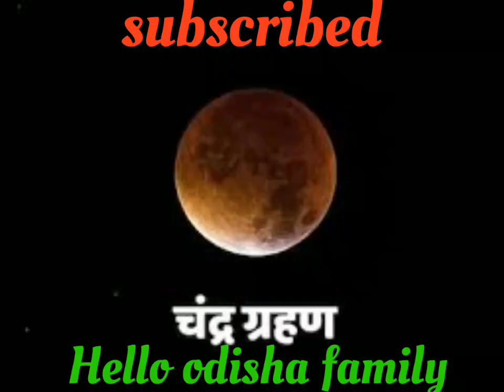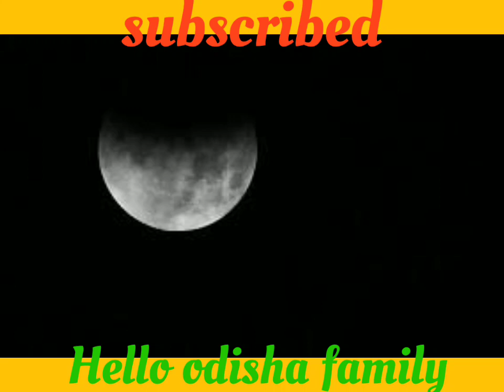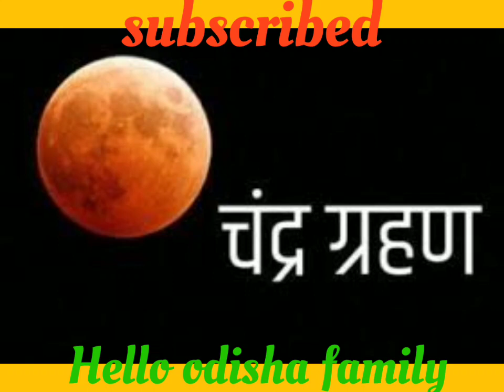5 ଜୁଲାଇ ଚନ୍ଦ୍ରଗ୍ରହଣ କଣ ରହିବ ଆପଣ ଙ୍କ ରାଶି ର ହାଲ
5 ଜୁଲାଇ ଚନ୍ଦ୍ର ଗ୍ରହଣ